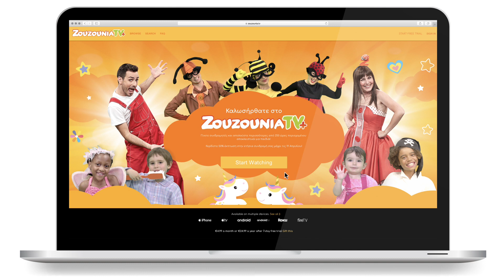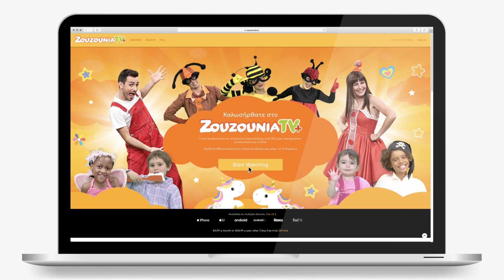ΑΚΑΤΑ ΜΑΚΑΤΑ | Το όνειρο της Κουκαράτσας | Επεισόδιο #4 | 3ος Κύκλος